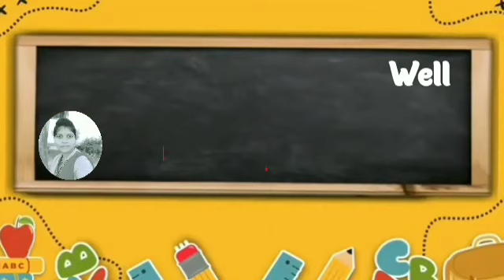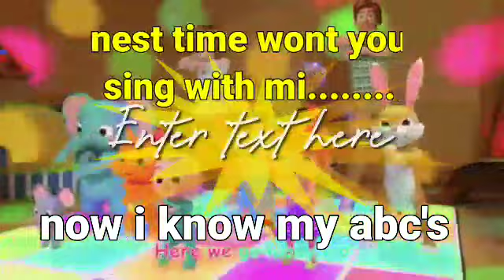ABC Song | Alphabet for Kids | Learn ABC Song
A beautiful Fun Collection of Abc Alphabet Songs and Videos for children to Learn Faster. Enjoy singing along to Abc nursery rhymes and kids alphabet songs with ‎@Sonaliabcdxyz ! Have fun learning and teaching the alphabet with these videos made for children, ESL/EFL students, babies, toddlers, preschool, and more.